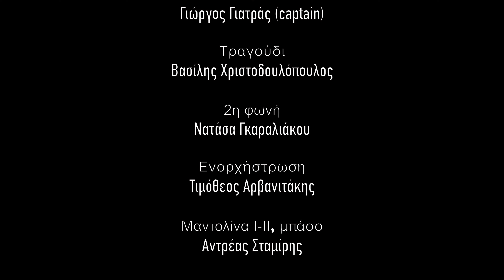Πανσέληνος - Το νέο τραγούδι σε στίχους του Καπετάνιου Γιώργου Γιατρά